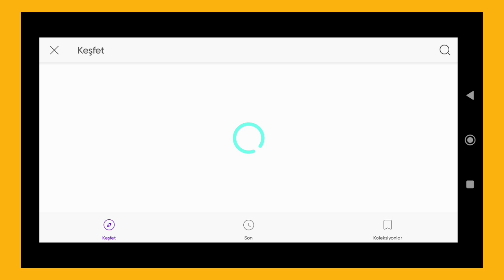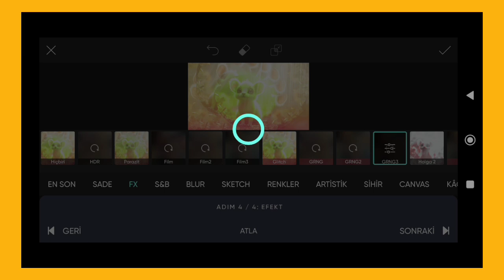Trending HDR video | A Screen Of Pure Pink sdc editing cc | Background | Bp Backdrop A380F K #100